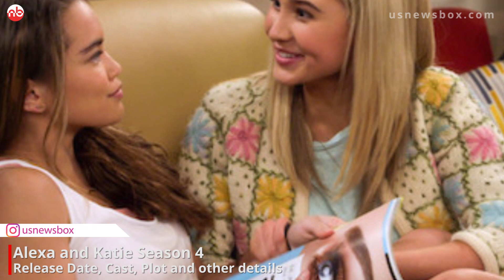Alexa and Katie Season 4 Direct Release Date, Cast, and Plot- US News Box Official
Alexa and Katie Season 4 Updates: The popular American sitcom web television series Alexa and Katie are back with its fourth edition on Netflix. The series which is being created by Heather Wortham is about two best friends who are excited to start their new journey of High School.
But nothing goes good in their life as Alexa discovers that she is suffering from Cancer. Alexa undergoes treatment for her illness secretly. But, her friend recognized her illness and cuts off her hair too so as to support her. To know more you can go and watch the previous episodes but before that, you can read the information given related to Alexa and Katie season 4.
Read also News